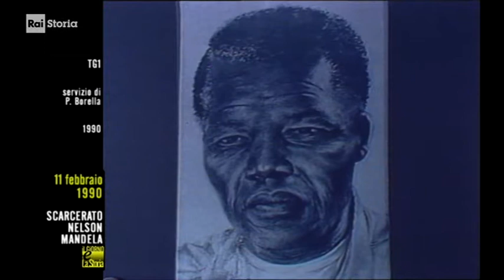§.2/-(legalità & Storia) 11 febbraio 1990 Sudafrica: liberazione Mandela, simbolo egualitarismo neri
- Civismo & ATO

§.1/-(legalità & Storia) 11 febbraio 1990 Sudafrica: liberazione Mandela, simbolo egualitarismo neri
- 11/02/1990 - Mandela libero - Dopo 27 anni, si riaprono le porte del carcere per Nelson Mandela, leader dell’antiapartheid in Sudafrica. Mandela è l’eroe della lotta contro il razzismo, un esempio per l’Africa e per il mondo intero, premio Nobel per la pace nel 1993.